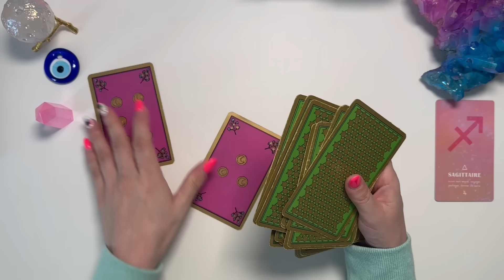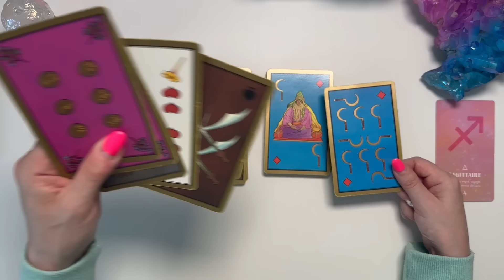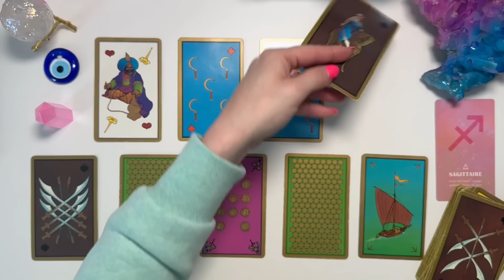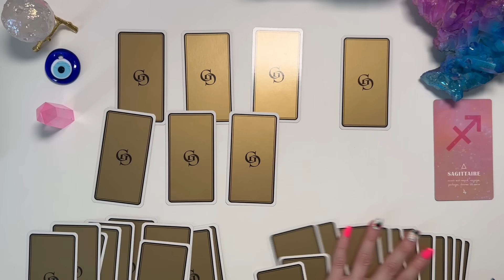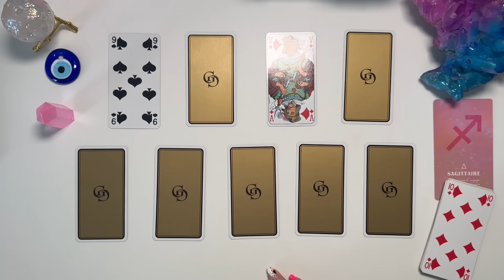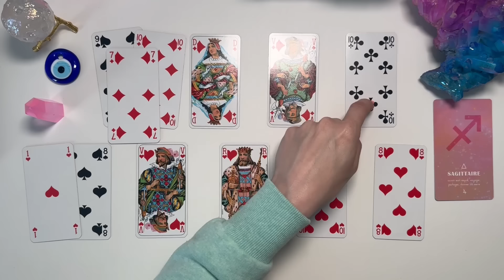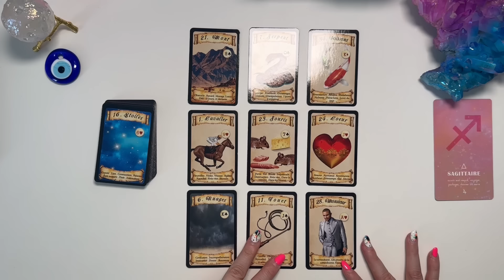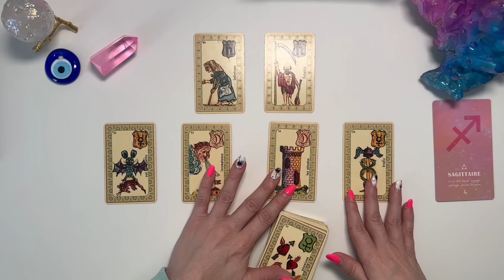SAGITTAIRE ♐️ DU 24 AU 30 JUIN I Des nouvelles très surprenantes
📌 TITRE : SAGITTAIRE ♐️ DU 24 AU 30 JUIN I Des nouvelles très surprenantes